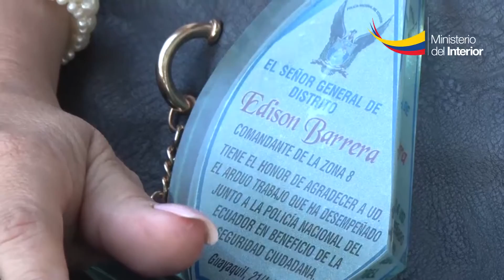Policía Nacional rindió homenaje a Guayaquil por sus fiestas de fundación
Por cumplirse este mes, 481 años del proceso fundacional de Santiago de Guayaquil, autoridades de la Policía Nacional realizaron una ceremonia conmemorativa en su homenaje, la mañana de este jueves 21, de en el Hemiciclo de la Rotonda, ubicado en la Av. Malecón y 9 de Octubre, centro de Guayaquil.